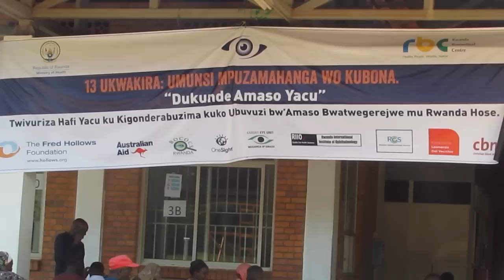Gatsata: Umunyonzi yatse imbunda umusekirite ngo ajye ayifashisha mu buzima busanzwe baramukubita.